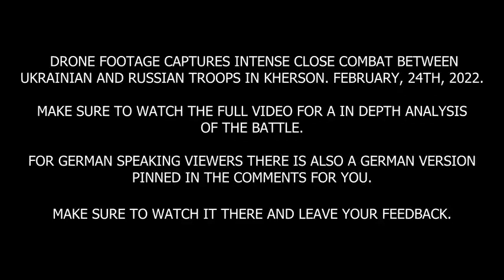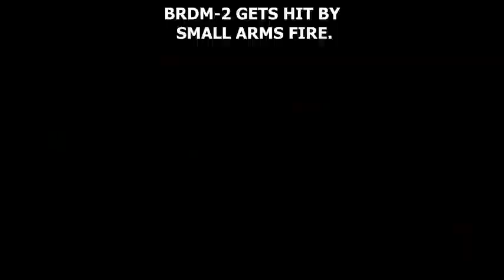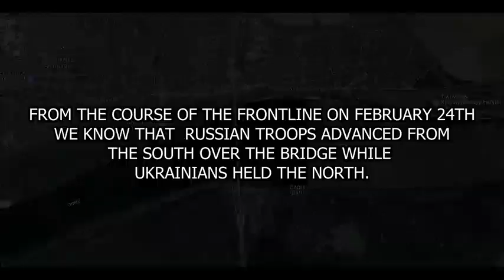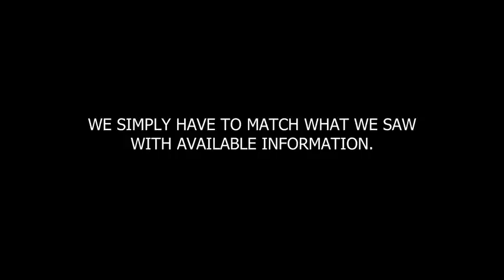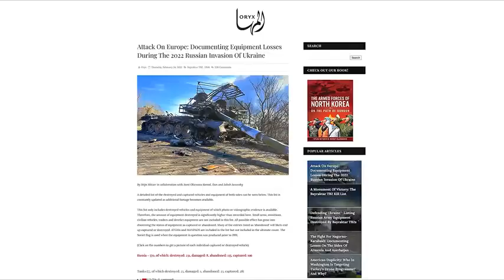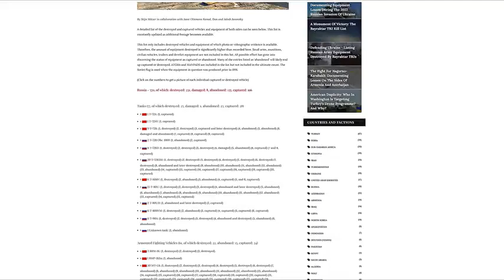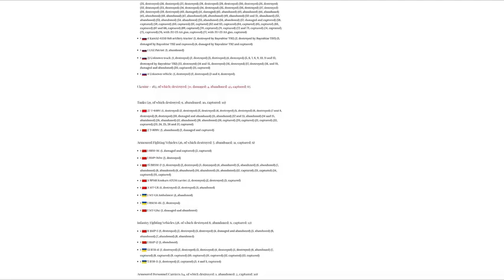Drone capture of a real fight between Ukrainian $ Russian Troops in Kherson